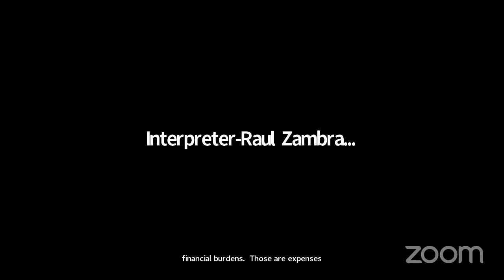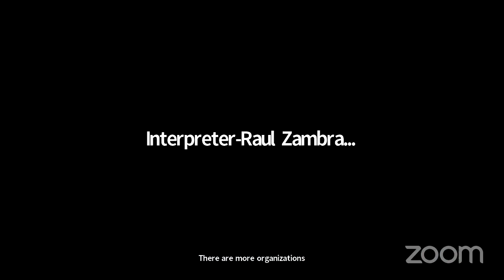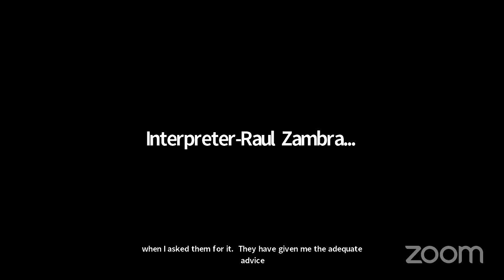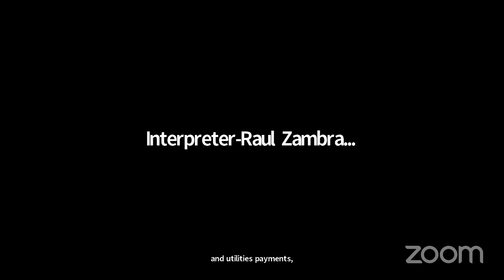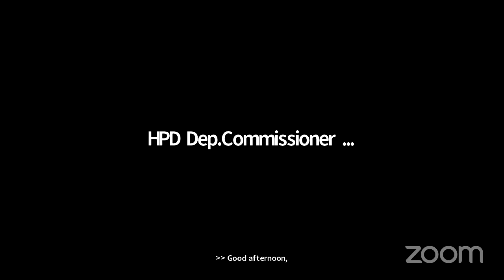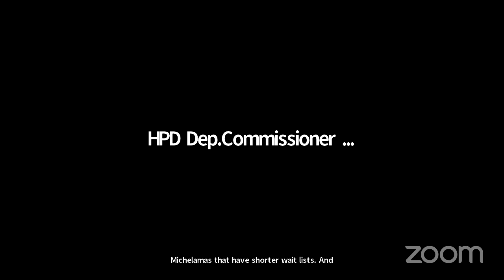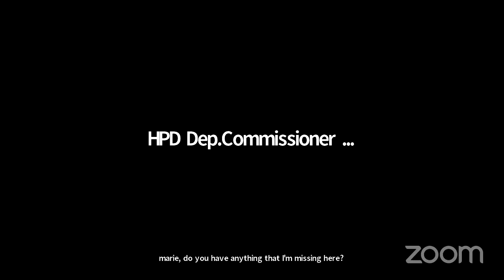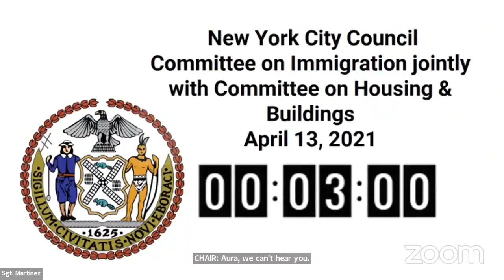Housing and Building... NYCC REMOTE HOUSING 04132021 Thu 15 Apr 2021 14 34 11 0000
Committee on Housing and Buildings 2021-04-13T00:00:00 10:00 AM - REMOTE HEARING (VIRTUAL ROOM 1) - null

 KEY: null

 ID: 18548

 GUID: E2E052FA-D625-466F-AF5D-1E18B5FC53D1